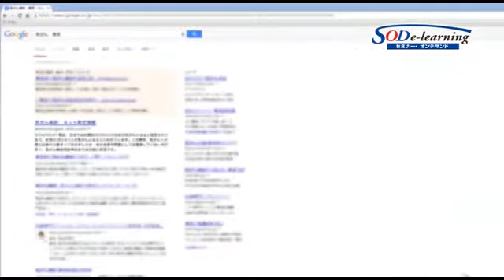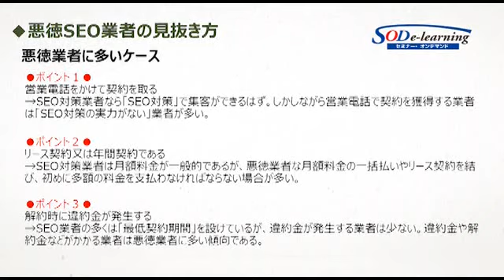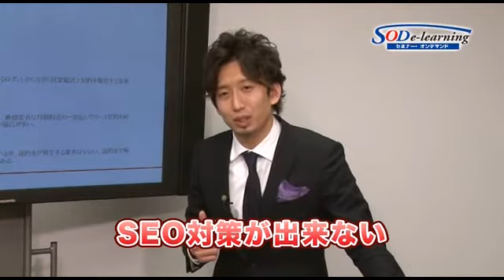【ダイジェスト】河井大志『ホームページで売上げアップ！ 知って得するネット集客の基礎知識』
セミナーオンデマンドの詳細下記より

【内容】
「会議がうまく進まない」とお悩みのビジネスパーソン必見！　事前準備のコツや進行係の設定といった、今さら聞けないビジネス会議の基本を説明します。

【講師】
河井　大志(カワイ　ダイシ)
インターネット集客コンサルタント 株式会社Smartaleck 代表取締役
[カテゴリ]：一般経営

ホームページを上手に使って売上げアップに繋げましょう！　独自のSEO対策を構築して、開業2ヶ月で一ヶ月先まで予約がいっぱいの人気エステを作り上げた秘訣を解説します。